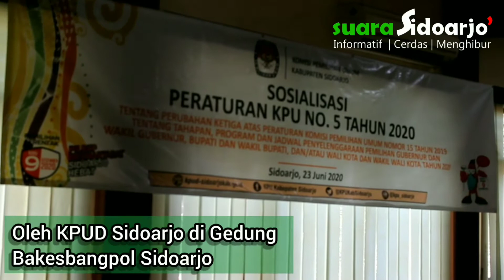PASIEN COVID-19 BISA GUNAKAN HAK PILIHNYA PADA PILKADA SERENTAK 2020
Pelaksanaan Pilkada Serentak 2020 untuk memilih Kepala Daerah & Wakil Kepala Daerah akan dilaksanakan pada Rabu 9 Desember 2020.

Hal ini mengacu pada PKPU (Peraturan Komisi Pemilihan Umum) Nomor 5 Tahun 2020.

Tercatat ada 270 daerah di Indonesia yang laksanakan Pilkada Serentak 2020, satu diantaranya di Kabupaten Sidoarjo.

Komisioner KPU Sidoarjo Selasa (23/6) lakukan sosialisasi PKPU Nomor 5 Tahun 2020 di Gedung Bakesbangpol Jl. Ahmad Yani Sidoarjo.

Dalam Sosialisasinya M. Iskak Ketua KPU Sidoarjo menyampaikan, bahwa dalam pelaksanaan Pilkada 2020 Kabupaten Sidoarjo ditengah Pandemi Covid-19, dalam pelaksanaanya akan mengutamakan protokol kesehatan,

M. Iskak bilang, dalam Pilkada 2020 yang akan digelar pada 9 Desember 2020 nanti Pasien Covid-19 tetap bisa gunakan hak suaranya.

Termasuk pasien yang sedang jalani perawatan di ruang isolasi rumah sakit, isolasi mandiri maupun pasien yang menjalani karantina di tempat lain.

Semua bisa menggunakan hak suaranya pada pemilihan Bupati dan Wakil Bupati Sidoarjo nanti.

Ada TPS (Tempat Pemungutan Suara) khusus dan TPS mobile, serta ada petugas khusus yang mengenakan baju APD yang  akan mendatangi para pasien.(red.susi/pj)